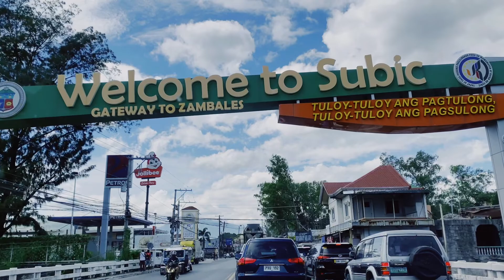Tara sa Zambales! Crystal Beach Resort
Magandang beach ba ang hanap mo? Tara sa Zambales! malawak ang beach dito sa Crystal Beach Resort. Masarap ang food. Unique small houses to rent. what are you waiting for? let's go!